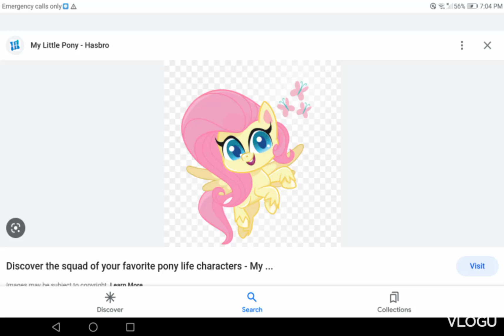futtershy edit mlp pony life